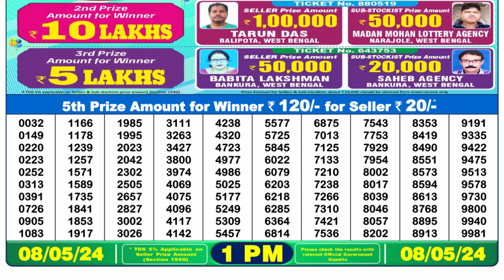Dear Lottery Sambad 1pm today 08.05.24 Nagaland State Lottery Result